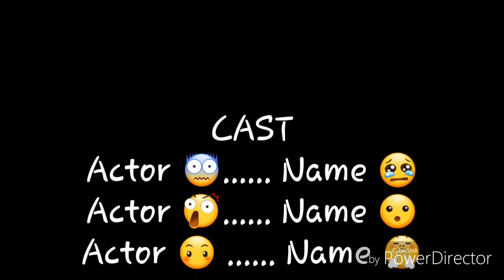😃.😉.😆.jijijiji....game over.. ps3😒y ps4😲